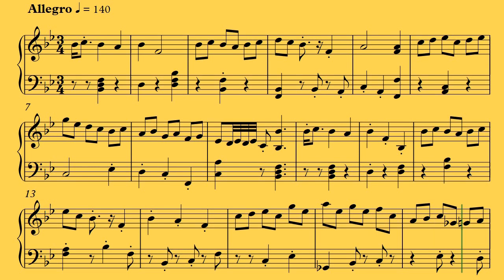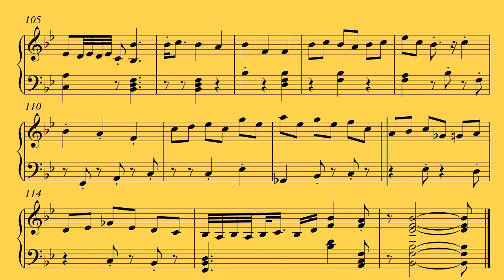GB-3 Minuet Aristocratique by gbphotodidactical ca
This is my THIRD one of my own Original Musical Compositions that I composed back in 1970 and after this one, I was on a roll because now I was sure that I can compose music and that there will be much more to come. PDF Music Sheets available on My Website at this
Cheers.